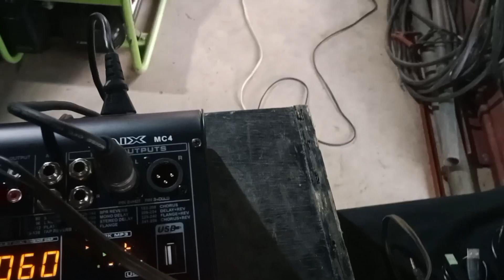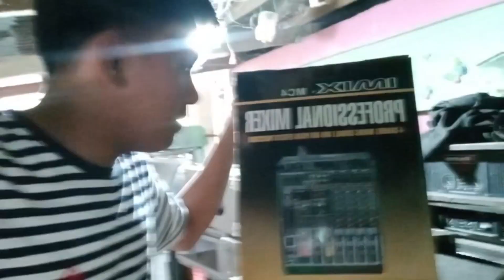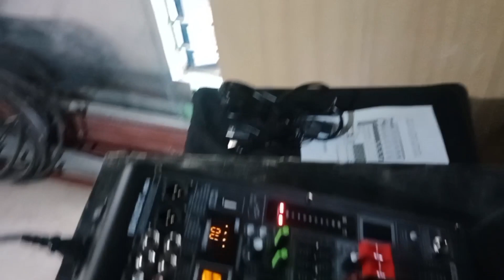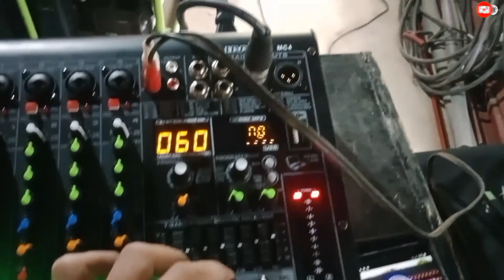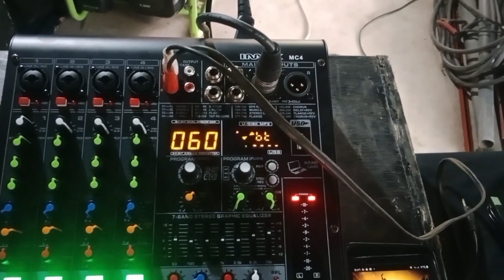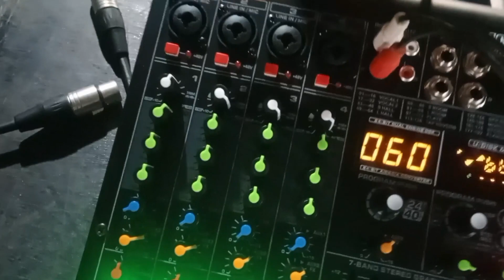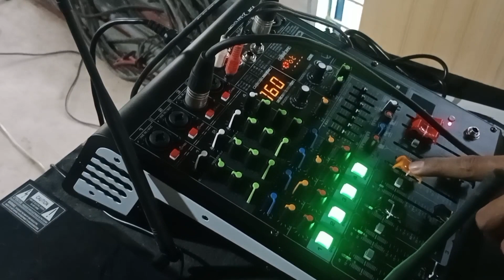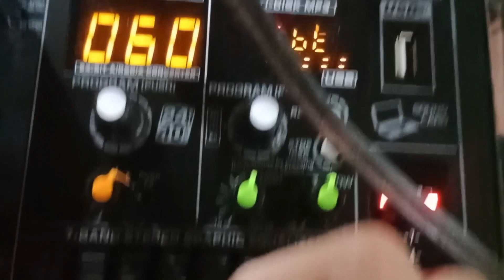Testing Imix Mixer 4 Channel/Pang basic set up